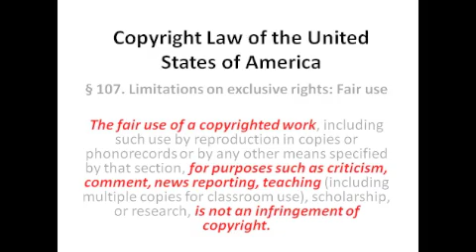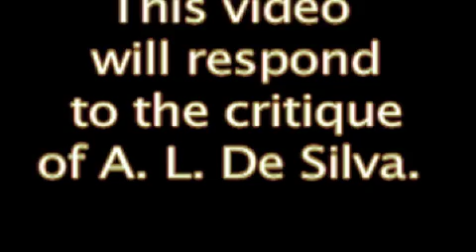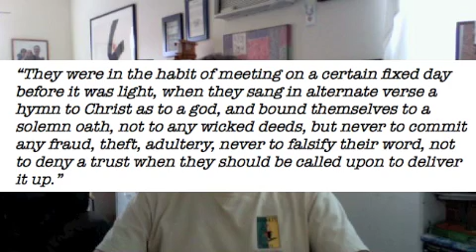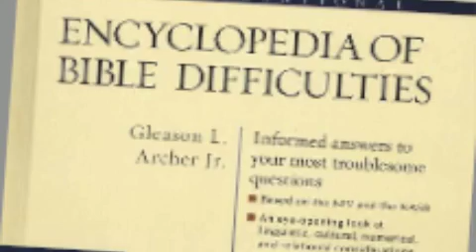A Buddhist Critique of Christianity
I did a video on this on my previous channel, but lost the file. So I re-did it. Be sure to download A.L. De Silva's " A Buddhist Critique of Fundamentalist Christianity".